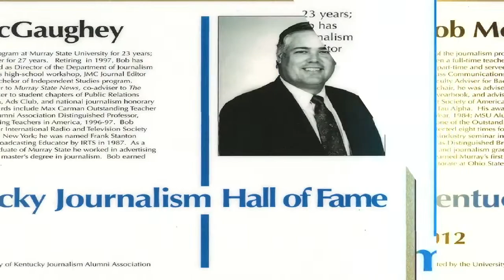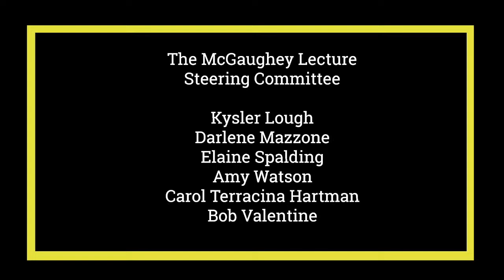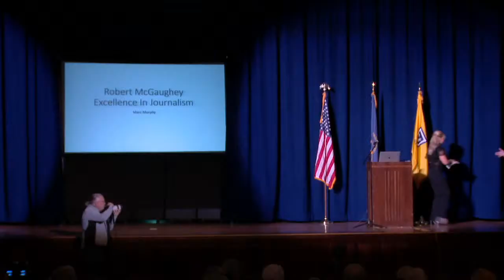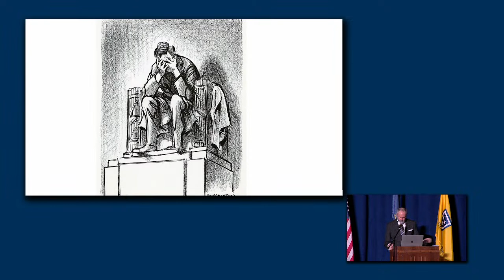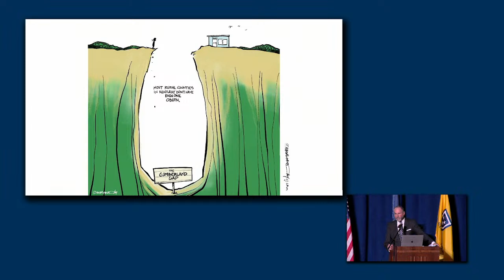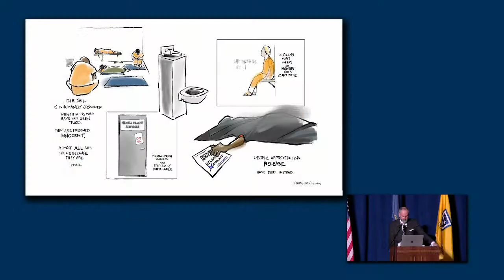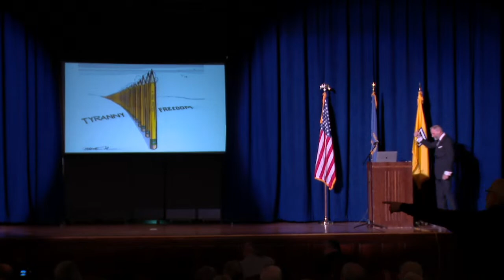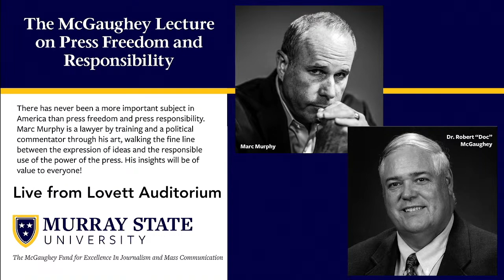The McGaughey Lecture on Press Freedom and Responsibility - February 14 2023 7:00pm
Murray State University will host the McGaughey Lecture on Press Freedom and Responsibility on Tuesday, Feb. 14 at 7 p.m. in Lovett Auditorium located on Murray State’s campus. The lecture will bring noted political cartoonist Marc Murphy to the stage, and will be among the first events in the newly-remodeled auditorium. The event is free and open to the public.

Marc Murphy, is a Louisville attorney with an ability to capture the essence of important ethical and political issues in his art. He is regularly published in The Courier Journal and USA Today. His cartoons have garnered numerous local and national awards.